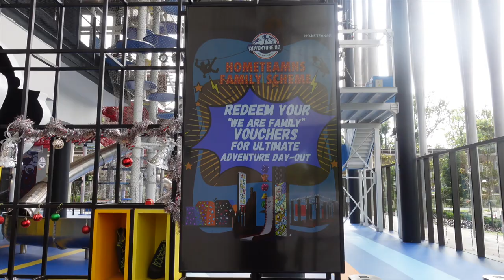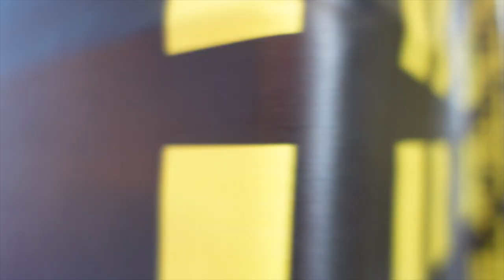Adventure HQ | Will i make it?!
We explore the adult playground where there's a lot of obstacles. Check it out!